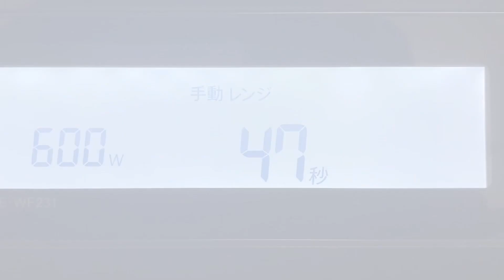【レンジで簡単】ヘルシーきな粉ショコラ【おからパウダーver】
前回は、米粉できな粉ショコラを作りましたが、
今回はおからパウダーで作りました！
おからパウダーverでは、カロリーも糖質もしっかりカットでき、全量食べても105.5kcal、糖質3.47g！！

ほろほろ食感で、
きな粉の香りとチョコレートが
ふわ〜と口中に広がります♡
相性抜群の組み合わせです！！

レンジだけで作れるお手軽さ！
おやつにいかがですか？
冷蔵庫で冷やして召し上がっても美味しいので、是非お試しください♪

【米粉ver きな粉ショコラのレシピはこちら】

【おからver きな粉ショコラのレシピ】
‹材料›
・おからパウダー　　　　5g
・きな粉　　　　　　　　6g
・ベーキングパウダー　　1g
・塩　　　　　　　　　　0.15g
・調整豆乳　　　　　　　30g
・オリゴ糖　　　　　　　10g
・チョコレート　　　　　1個

‹作り方›
①容器に粉類(おからパウダー、きな粉、塩、ベーキングパウダー)を入れ、混ぜ合わせる
②豆乳とオリゴ糖を加えて、よく混ぜる
③ココットに生地を流し入れる
④チョコレートを入れる
⑤レンジで600W50秒加熱する
⑥きな粉をふるう
☆〜完成〜☆

【ingredients】
・5g okara powder
・6g kinako
・0.15g salt
・1g baking powder
・30g processed soy milk
・10g oligosaccharide
・1 chocolate

【カロリー】
全量：105.5kcal
【糖質】
全量：3.47g

※オリゴ糖は、難消化性の糖質で糖質とは性質が異なるため、計算に含んでません。

是非、メンション＆タグ付け宜しくお願いします♪♪
Instagramはこちら↓↓↓

【クラシルアプリ】ショート動画をあげてます♡